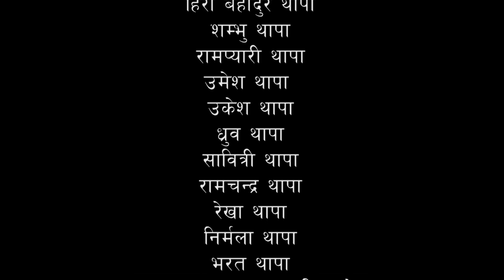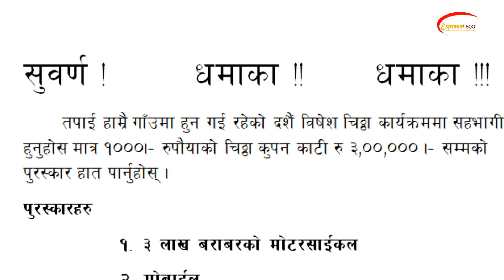𝐍𝐞𝐩𝐚𝐥𝐢 𝐂𝐨𝐦𝐞𝐝𝐲 𝐋𝐚𝐮 𝐁𝐚𝐫𝐛𝐚𝐝 𝐄𝐩 𝟖 ll लाै बर्बाद भाग ८ ll 13 oct 2018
𝑵𝒆𝒘 𝑵𝒆𝒑𝒂𝒍𝒊 𝑪𝒐𝒎𝒆𝒅𝒚 𝑳𝒂𝒖 𝑩𝒂𝒓𝒃𝒂𝒅 𝑬𝒑𝒊𝒔𝒐𝒅𝒆 8 𝒍𝒍 लाै बर्बाद भाग ८ 𝒍𝒍 𝑨𝒓𝒕𝒊𝒔𝒕 𝑨𝒏𝒊𝒕𝒂 𝑩𝒂𝒔𝒏𝒆𝒕(𝑱𝒖𝒏𝒌𝒊𝒓𝒊) 𝑹𝒂𝒎𝒆𝒔𝒉 𝒌𝒄 𝑺𝒂𝒓𝒂𝒅𝒂 𝑮𝒊𝒓𝒊 𝑷𝒓𝒆𝒎 𝑨𝒓𝒚𝒂𝒍 𝑲𝒓𝒊𝒔𝒉𝒏𝒂 𝑱𝒐𝒔𝒉𝒊(𝒄𝒉𝒂𝒏𝒅𝒓𝒆) 𝑺𝒂𝒓𝒊𝒕𝒂 𝑲𝒉𝒂𝒅𝒌𝒂(𝒌𝒂𝒍𝒂𝒘𝒂𝒕𝒊) 𝑴𝒂𝒉𝒆𝒔𝒉 (𝒋𝒊𝒓𝒆) 𝑲𝒓𝒊𝒔𝒉𝒏𝒂 𝑹𝒐𝒌𝒂𝒚𝒂 𝑷𝒓𝒂𝒏𝒊𝒕𝒂 𝑪𝒉𝒉𝒆𝒕𝒓𝒊 𝑷𝒓𝒐𝒅𝒖𝒄𝒆𝒓 : 𝑩𝒊𝒎𝒂𝒍 𝑲𝒖𝒎𝒂𝒓 𝑩𝒂𝒔𝒏𝒆𝒕 𝑾𝒓𝒊𝒕𝒆𝒓/𝑫𝒊𝒓𝒆𝒄𝒕𝒊𝒐𝒏 :-𝑨𝒏𝒊𝒕𝒂 𝑩𝒂𝒔𝒏𝒆𝒕 𝑽𝒊𝒅𝒆𝒐 𝑩𝒚/𝑫𝑶𝑷 𝑩𝒚 :- 𝑫𝒊𝒍𝒊𝒑 𝑩𝒊𝒔𝒕𝒂 𝒉𝒕𝒕𝒑𝒔://𝒘𝒘𝒘.𝒚𝒐𝒖𝒕𝒖𝒃𝒆.𝒄𝒐𝒎/𝒄𝒉𝒂𝒏𝒏𝒆𝒍/𝑼𝑪𝒖3𝑿𝒖𝒀𝒗𝑲𝑬𝒁2𝒕𝑻𝑿𝑬1𝒇𝒉𝑴𝒏𝒉𝑲𝒘 यस च्यानल मा रहेका गीत, संगीत तथा 𝑽𝒊𝒅𝒆𝒐 हरु कपि, 𝑫𝒐𝒘𝒏𝒍𝒐𝒂𝒅 गरी अन्य 𝑪𝒉𝒂𝒏𝒏𝒆𝒍 मा 𝒖𝒑𝒍𝒐𝒂𝒅 गरेको पाएमा प्रचलित कानुन बमोजिम कारबाही गरिनेछ । 𝑬𝒎𝒃𝒆𝒅𝒅𝒊𝒏𝒈 𝒕𝒐 𝒂 𝒘𝒆𝒃𝒔𝒊𝒕𝒆 𝒊𝒔 𝒂𝒍𝒍𝒐𝒘𝒆𝒅. 𝒕𝒉𝒂𝒏𝒌 𝒚𝒐𝒖. 𝑬𝒙𝒑𝒓𝒆𝒔𝒔𝑵𝒆𝒑𝒂𝒍 𝑳𝒂𝒖𝑩𝒂𝒓𝒃𝒂𝒅#